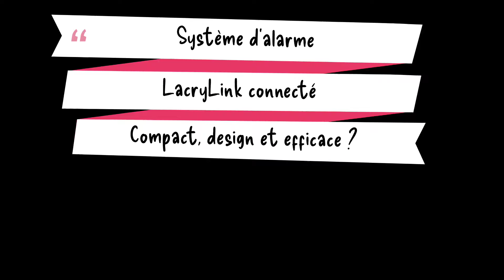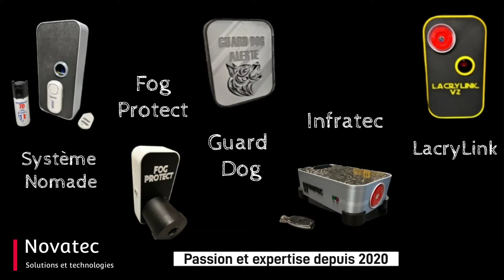système d'alarme pas cher lacrylink compact et design mais est-il efficace ? novatec sécurité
Cette vidéo alarme protection sécurité pascher est consacrée au test du système LacryLink proposé par la société Novatec-Sécurité

Un système entre 245 euros et 300 euros.

Je vous explique en détails l'intégration, le paramétrage et l'utilisation du système lacrymogène très compact et design LacryLink !

Logiciel de montage: PowerDirector sous Licence & iTop ScreenRecorder sous Licence
Micro: Neewer + Amplificateur
Téléphone: ASUS ROG PHONE 6 & Redmi Note 12 PRO 5G
PC: Intel RYZEN 7

00:00 Introduction
00:35 Présentation des produits Novatec
01:42 Présentation du LacryLink
04:16 Smart Life utilisation
05:11 Réalisation d'un scénario LacryLink
05:55 Essai à vide du scénario
06:15 Essai avec Lacrymogène
06:53 Conclusion

Julien